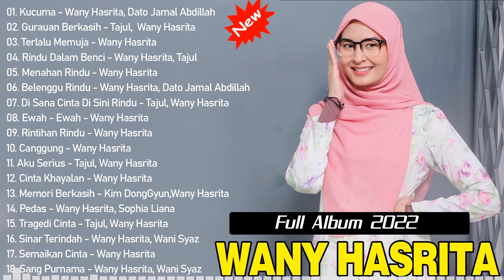Wany Hasrita Full Album 2022 ~ Wany Hasrita Best Songs Collection ~ Lagu Baru Malaysia 2022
🔔 Semua orang suka, langgan dan tekan loceng pemberitahuan untuk menyokong saya!
🎵Kami sentiasa membawakan anda muzik terbaik untuk berehat sambil bekerja, sentiasa menemani kami menikmati yang terbaik.

🔔 Jika muzik ini menggembirakan anda, pastikan anda suka, melanggan & berkongsi dengan orang lain
🔔 Kami berusaha untuk mencari muzik yang terbaik dan paling menyeronokkan untuk anda! Kami berharap dapat menjadikan hari anda lebih indah dengan muzik yang kami kongsikan! Cinta damai dan muzik.
🎵Kami adalah syarikat pembangunan muzik youtube.
🎵Kami mengharapkan kerjasama artis berbakat dan penonton anda di seluruh dunia

►Terima kasih kerana menonton!.. Seronok membaca ulasan anda..Kami berharap dapat menjadikan hari anda lebih indah dengan muzik yang kami kongsikan !
🔔 Sila Kongsi Video ini di laman Sosial (Facebook, Google +, Twitter dll.) agar lebih ramai orang dapat mendengarnya!
Semoga hari anda indah!